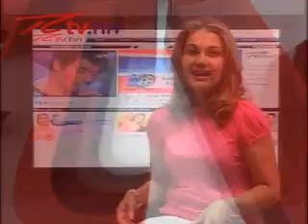Noticiero Web 11 de Abril de 2011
Noticiero Web Lunes 11 de Abril de 2011